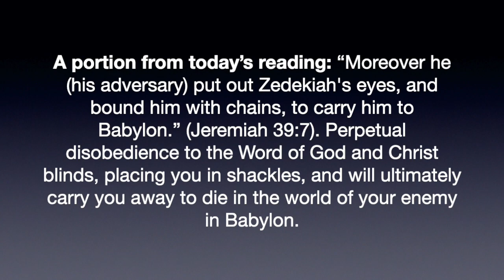A portion for the days reading: October 22, 2021